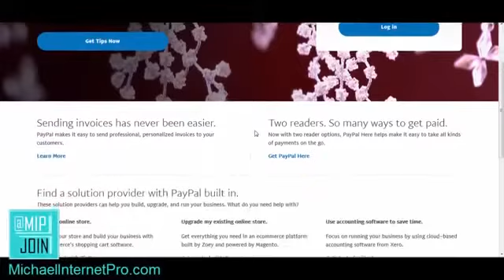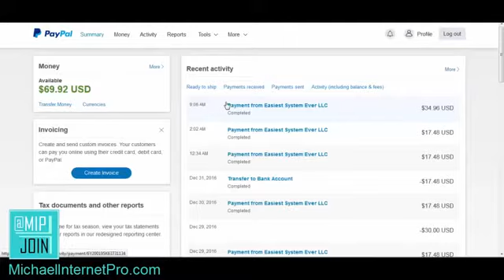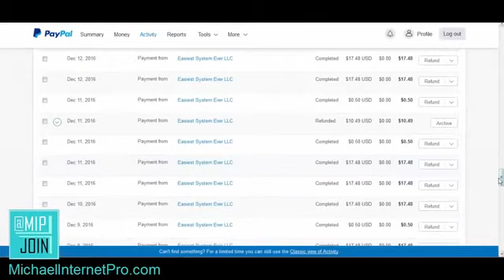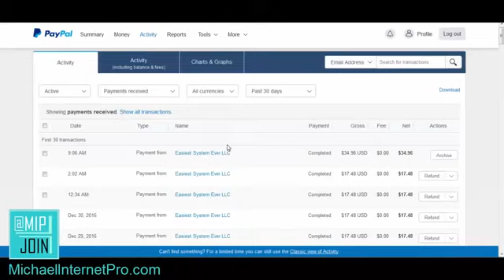Earn money with paypal $$. 100% guarantee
This is a video about how to earn money online using paypal.Watch carefully and earn your own money so you dont have to depend on anyone for money.This is a very nice and my first video on my channel so i hope you will like.Please do subscribe for more video and also click on like button.